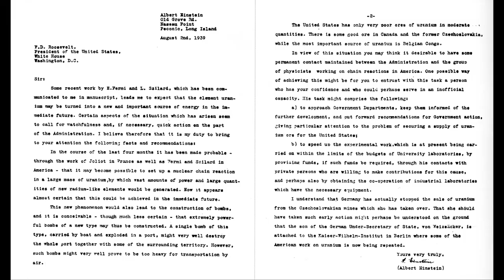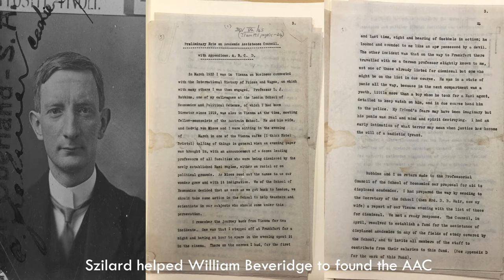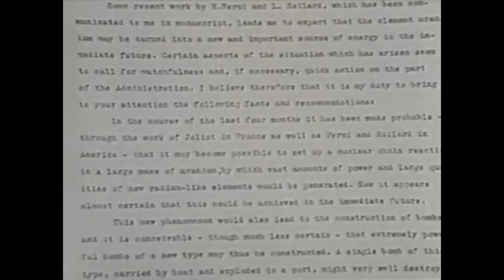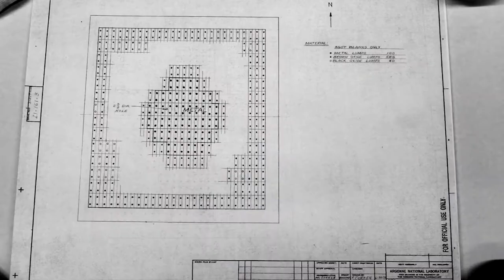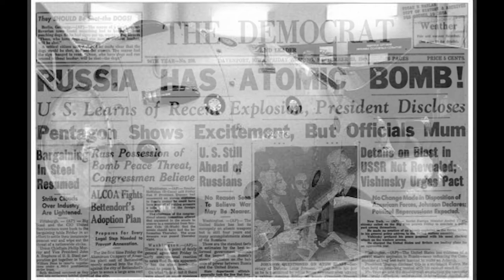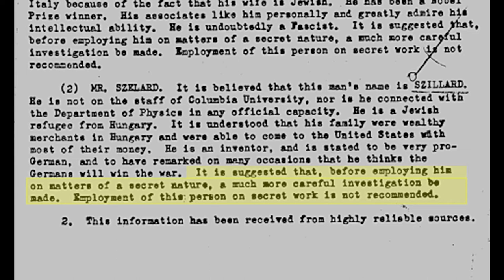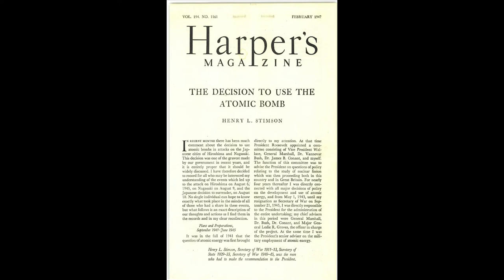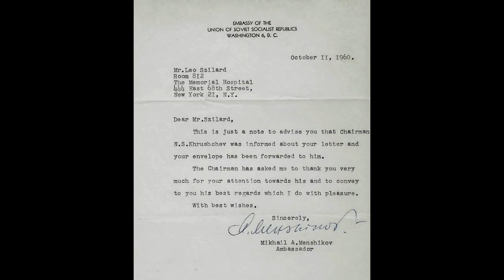Leo Szilard: The Genius and The Conscience of a Scientist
This video is a short biography of Leo J. Szilard.
In the history of the Manhattan Project physicists and other important figures, Leo Szilard is not mentioned as much despite his contributions. A brilliant mind and an advocate of world peace, and disarmament, this scientist deserves much better recognition.
Editing by Zachary King.
Timestamps-
00:00 Introduction- The movie 'Oppenheimer', Oppenheimer, and the father of the atom bomb.
01:19 Leo J. Szilard- The true father of the atom bomb and a summary of his contributions.
02:46 Early life, education, emigration due to Nazi Germany politics and helping other refugees.
04:12- Nuclear chain reaction, discovery and patents, patent secrecy and concerns over Nazi German atomic efforts.
06:43- Einstein-Szilard Letter, President's response, and the beginning of the Manhattan Project.
07:54- The world's first nuclear reaction experiment.
09:24- Difference in ideology, subsequent detachment from the Manhattan Project and a change of mind.
10:52- Opposition against using the bomb, prediction of arms race, discussions with the Truman Govt and the first atom bomb tests.
13:55- The atom bomb disasters, a life-long advocate of world peace and post-war troubles due to communist sympathies.
16:13- To Bomb Or Not to Bomb, Szilard's post war political activism for world peace.
19:14- Why is Szilard not as celebrated?- His clashes with the American Govt and his style of living.
21:04- Szilard's contributions in physics, biophysics, chemical engineering and molecular biology.
22:53- Conclusion- A brilliant scientist with a conscience of a philanthropist.
Materials (images, video clips, research for script) have been taken from these sources-